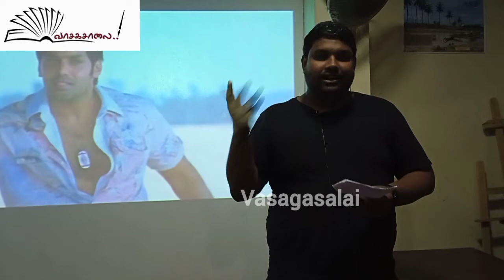விஜய் சுந்தர் உரை|ஒளியும் ஒலியும்|வாசகசாலை|சர்வம்|Neethane song|sarvam|Yuvan|Trisha|Pa.Vijay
வாசகசாலை மற்றும் திரைக்களம் இணைந்து வழங்கும்,

‘ஒளியும் ஒலியும்’  நிகழ்வு- 30

பாடலாசிரியர் பா.விஜய் சிறப்பு ஸ்பெசல்

நீதானே பாடல் குறித்து   உரை